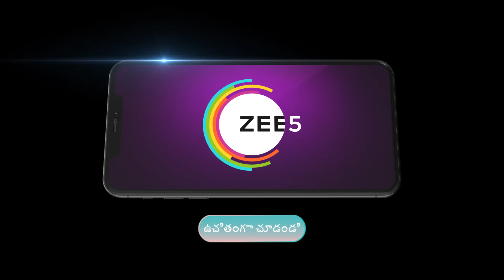Aarogyame Mahayogam | Ep - 1271 | Webisode | Aug, 7 2024 | Manthena Satyanarayana Raju | Zee Telugu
Prominent naturopathic doctor Sri Manthena Satyanarayana enlightens the audience on how to prevent health ailments| while enhancing external beauty through naturally prepared food and Yoga.